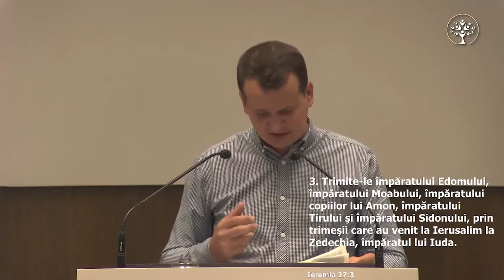Studiu Ezechiel | 27 Un spin care înțeapă și un mărăcine aducător de dureri | Ionuț Benea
Predicator: Ionuț Benea
Text: Ezechiel 28:20-26
Data: Joi, 19 August 2021
Locație: Biserica Speranța Cluj

Hai să ținem legătura!